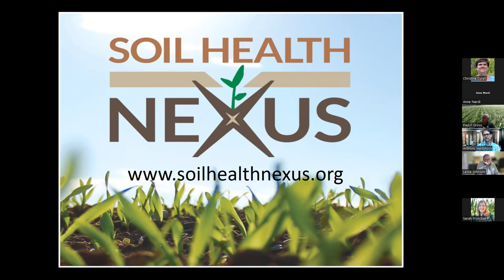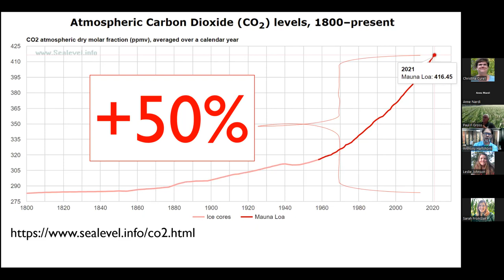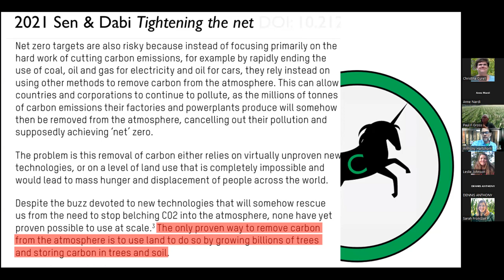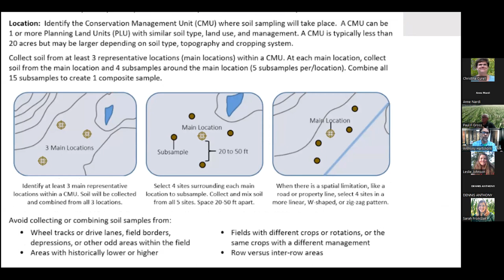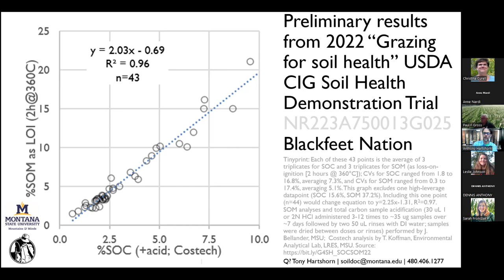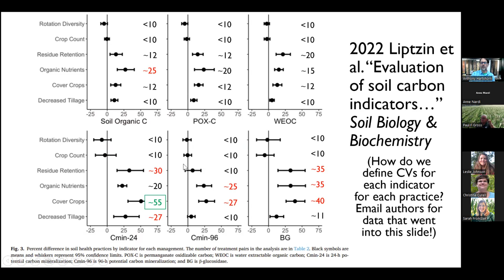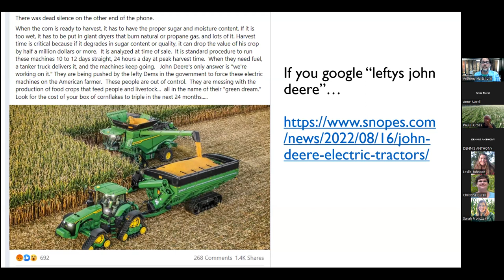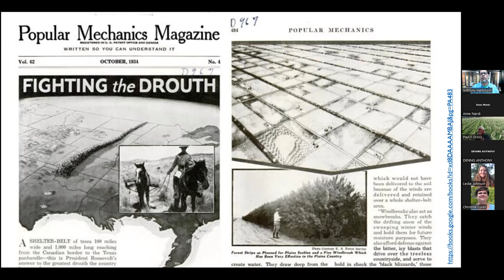How to Interrogate a Soil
This Soil Health Digital Café features Tony Hartshorn, Associate Professor at Montana State University, who discusses his work in the Soil Interrogation Lab at Montana State University, soil literacy, soil remediation, and the importance of knowing your parent material.